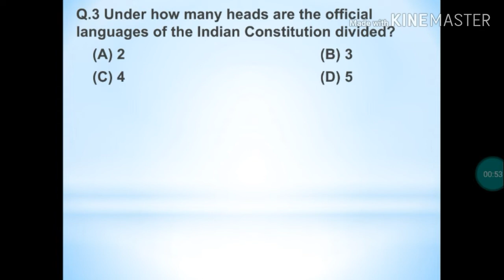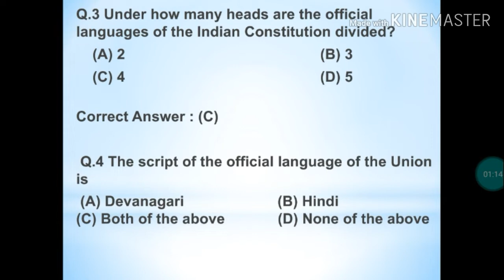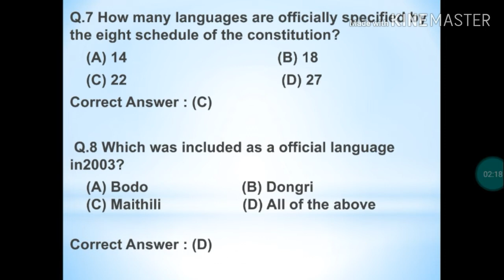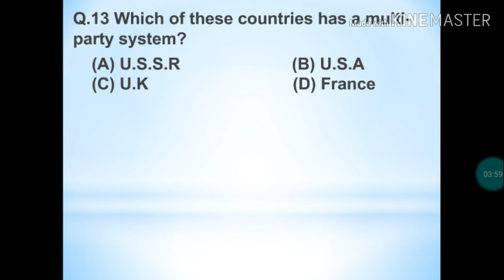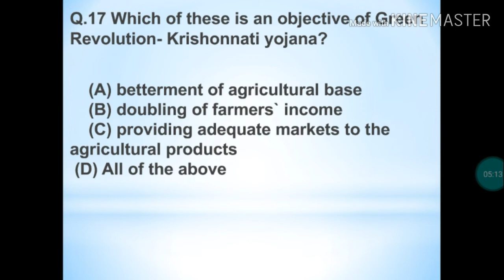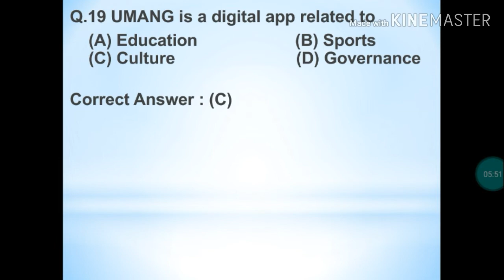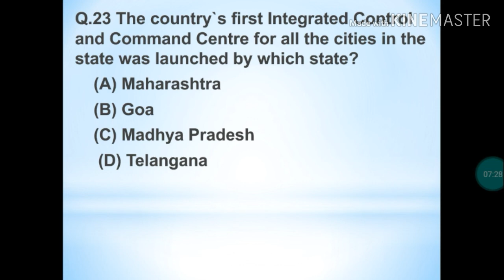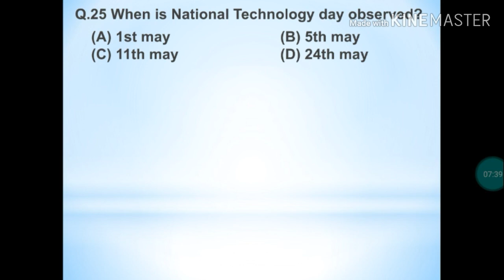GK series || Important for Assam TET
important for any upcoming examinations like DEE, DHE, NABARD, Assam TET. MCQs on environment science for DEE exam